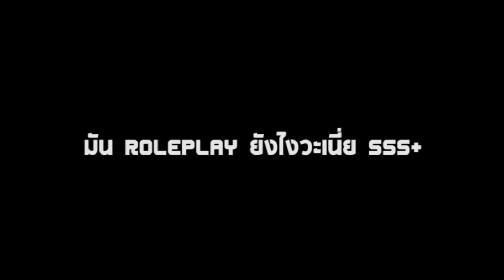เซิฟ RolePlay อย่างเถื่อน !! - GTA V RP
ฮั่นแน่ !!.. ชอบเล่นปืนหรอ